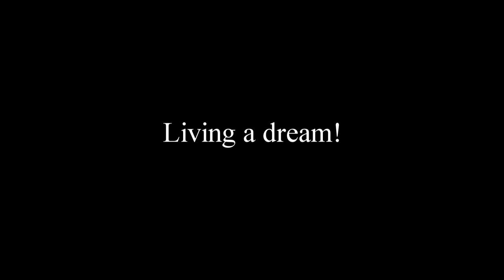Once in Paradise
Songs:
1. Xavier Rudd - Spirit Bird
2. Mandelbarth - Palmtree